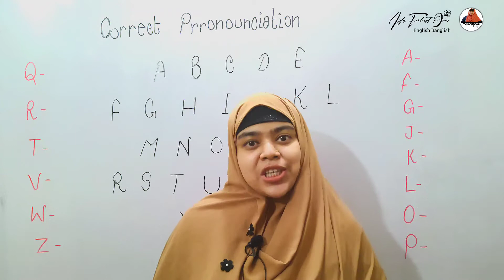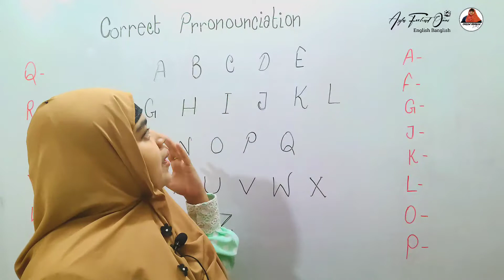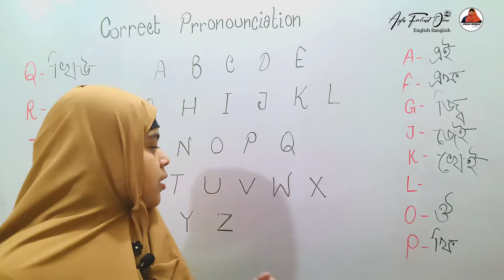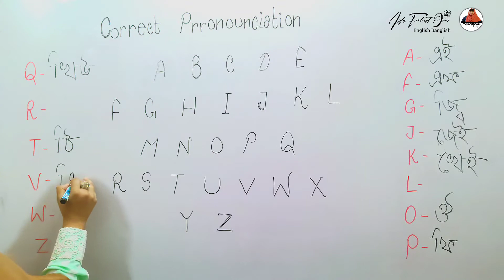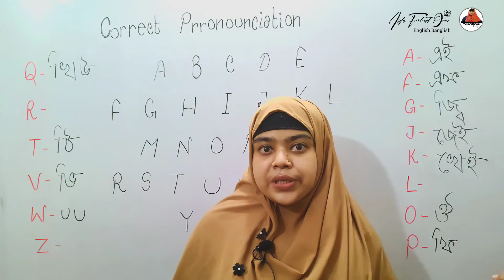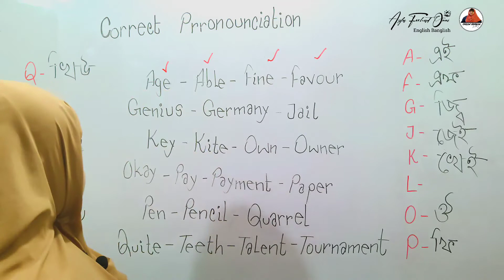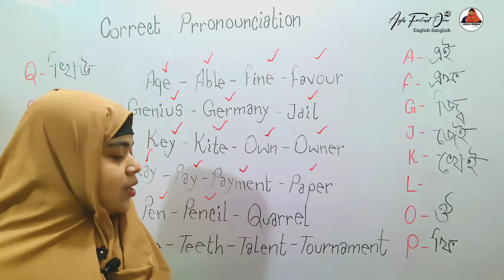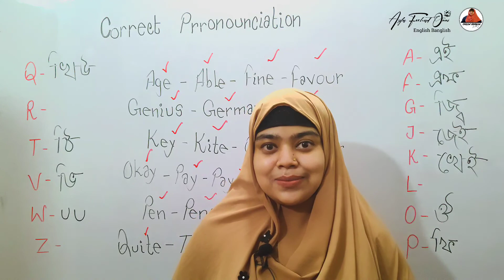Alphabets ।। Correct Pronunciation of English Alphabets in Bangla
It is very important for us to know and learn the correct pronunciation of all the English alphabets. Without pronouncing the letters correctly, it is quite impossible to ensure correct spoken English.

From childhood, we have learnt so many wrong pronunciation which we are still using. So, now, it really the most crucial time to learn correct pronunciation and give up the wrong ones.

Not only learning, practising those also a must.

If you have any suggestion you can let us know by commenting .

Thanks
English Banglish

If you need any help or you have any suggestion, you can contact  with us using the following Social Media link .

➡➡ Related Others Videos➡➡➡